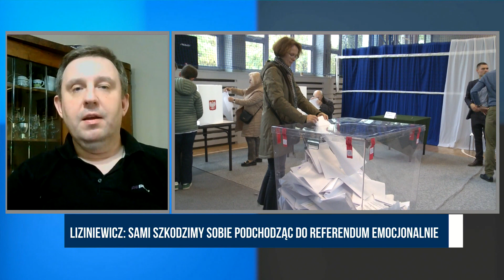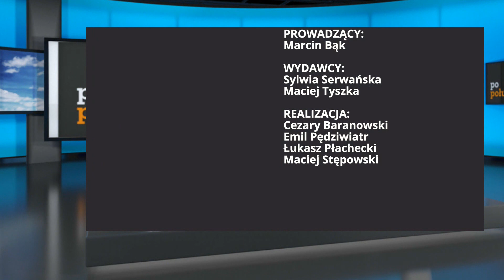Czy Unia Europejska chce odebrać nam suwerenność? | Republika po południu